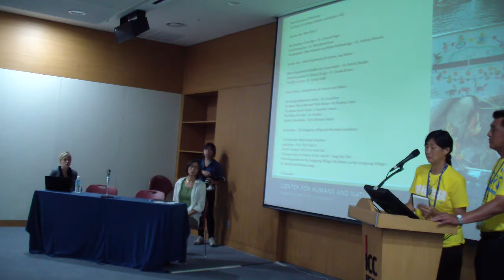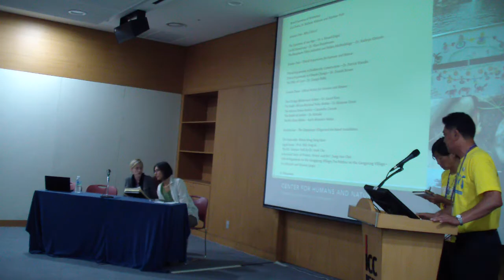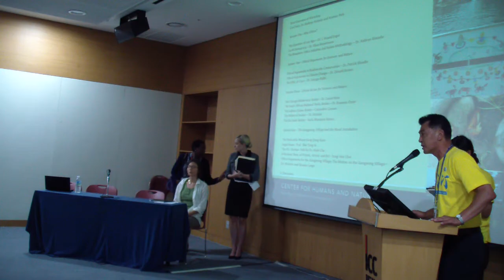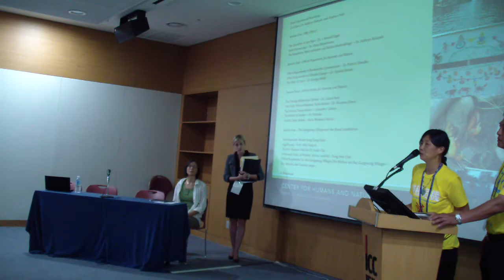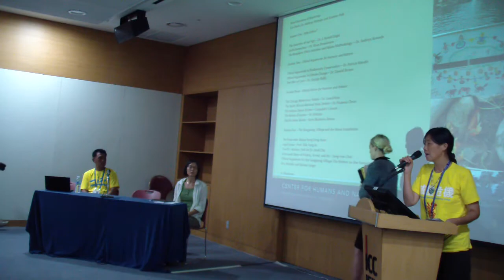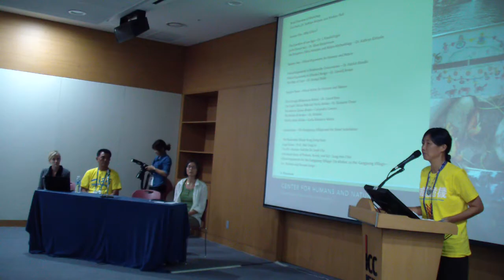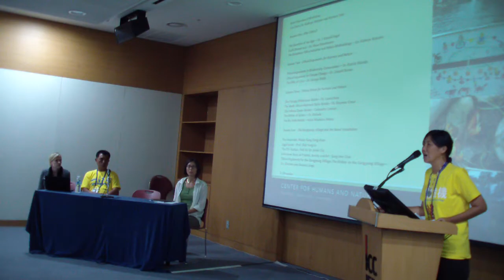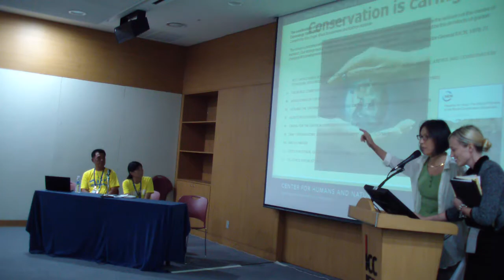Part 6, Workshop 0129: Earth Democracy and the Biosphere Ethics Initiative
Recordings of Workshop 0129: Earth Democracy and the Biosphere Ethics Initiative: ethical arguments in biodiversity conservation (CEL official session).